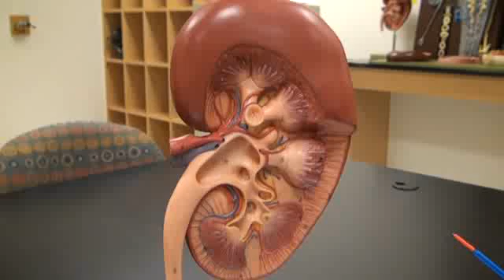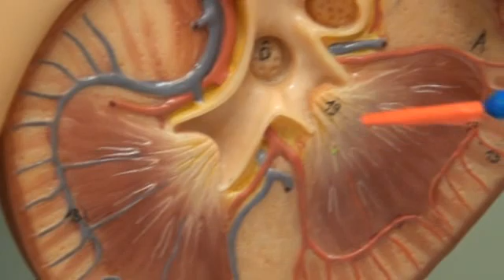LARGE KIDNEY MODEL PG.6